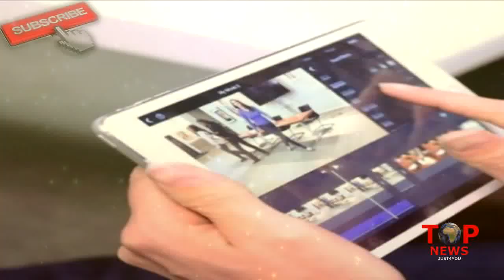YHM: REVEALED! “भूतनी” नें खोले चौंका देने वाले राज़, इस वीडियों में कैद है पूरी सच्चाई